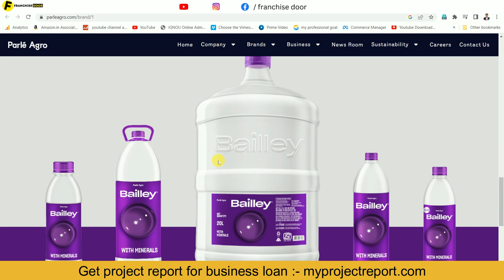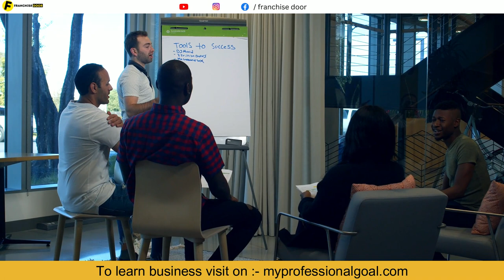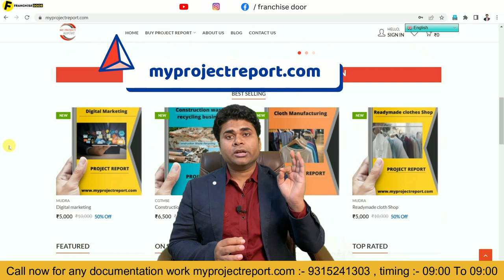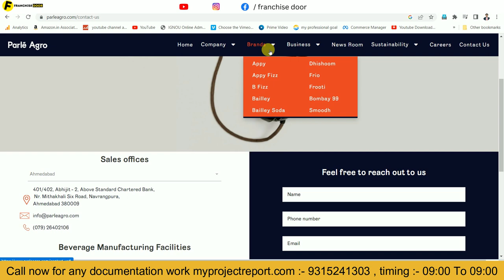🔥Bailey water dealership🔥Bailley Mineral water Distributor💥mineralwater 🔥mineral water wholesalers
Title:- bailey water dealership🔥Bailley Mineral water Distributor💥mineralwater 🔥mineral water wholesalers

The franchise door is the best @franchisechannel where a company promotes their business. This franchise channel is India's most reliable youtube franchise channel.

 Books written by Satyam Kirti :-
1.कर्नल की बेटी (Hindi Story book)
2. हसरतों के मोती (कविता संग्रह )
FOLLOW ME ON : - ( मुझे फॉलो करिये )

franchise
business opportunity
business ideas
franchise opportunity
Franchise India
franchise door
business opportunities
franchise business ideas
franchise channel
business idea
new business ideas
business
startup business
bigness idea